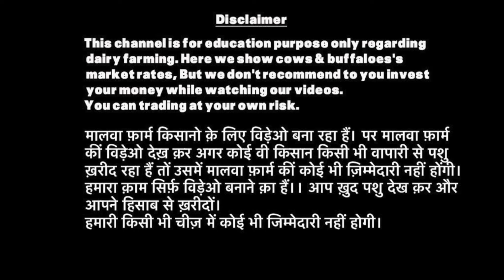20 से 30 लीटर दूध की गाये मात्र 60,000 रेट में । Top Brred cows from Punjab